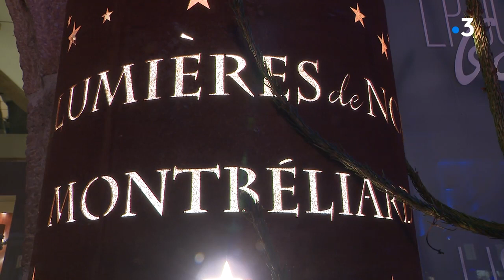Montbéliard : La magie des Lumières de Noël, 35e édition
Annulées en 2020, les Lumières de Noël sont de retour cette année à Montbéliard. Une 35e édition toute en féérie autour du marché, élu cinquième plus beau marché de Noël d'Europe cette année. Les visiteurs comme de coutume sont nombreux à faire le déplacement sur les terres de la Tante Airie.

Reportage : Emilien Diaz et Eric Debief